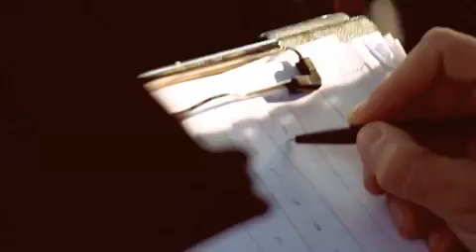GT Academy 2010 - Silverstone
Lucas Ordóñez, ganador de la primera edición de GT Academy en 2008, afrontó el primer Gran Premio de Silverstone con mucha ilusión después de la brillante temporada realizada el año pasado. El madrileño se encontró una climatología desfavorable que no le permitió pilotar al nivel que le caracteriza. Ordóñez tan solo pudo finalizar la sesión del domingo.

Por su parte, el debutante Jordan Tresson, ganador de GT Academy 2010, comprobó en primera persona la dureza de la competición automovilística. El francés participaba en su primera carrera como piloto de carreras internacional formando equipo con el experimentado piloto británico Alex Buncombe. Lamentablemente ambos no consiguieron terminar ninguna de las pruebas del fin de semana.

La próxima cita del Campeonato de Europa de GT4 tendrá lugar en el circuito belga de Spa el 5 y 6 de junio.

Aquellos interesados en conocer más detalles acerca de GT Academy 2010, podrán seguir todas las novedades en distintas plataformas, como